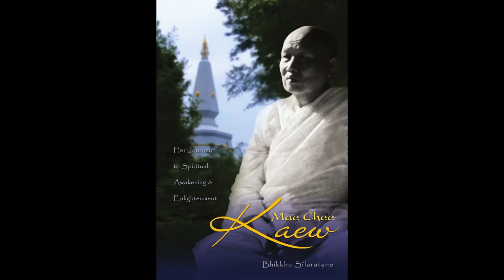26 River and Ocean